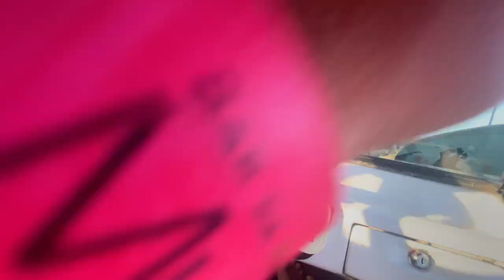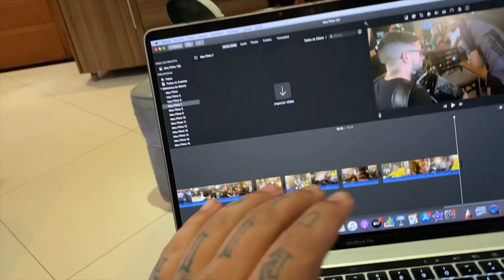DANCEI FORRÓ COM A ENFERMEIRA